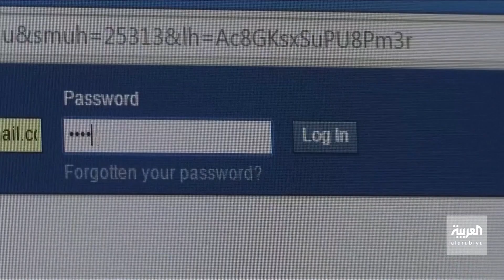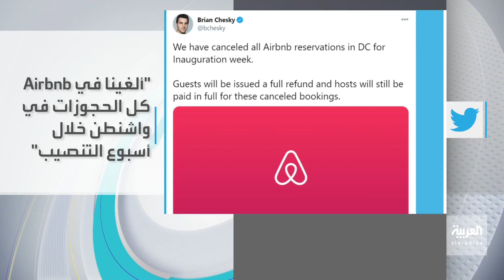تفاعلكم | زيادة في خطاب العنف ضد بايدن مع اقتراب تنصيبه..!